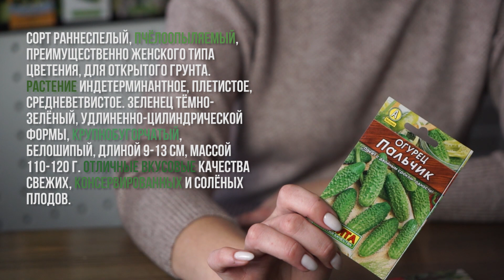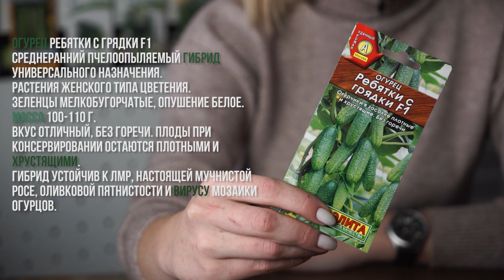Топ 4 огурцов для засолки 🥒 Лучшие огурцы для засолки 🥒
0:00 Топ 4 огурцов для засолки
0:17 Огурцы корнишоны президент
0:40 Огурцы пальчик
1:00 Ребятки с грядки
1:23 Огурец корнишонный
2:00 Удобрение для огурцов

Товары представленные в роликах вы можете приобрести по адресу:
г. Пенза, ул.Суворова 225, магазин "Зеленый дом"